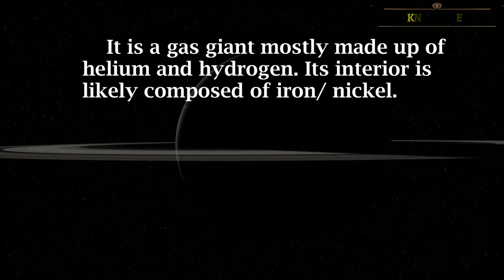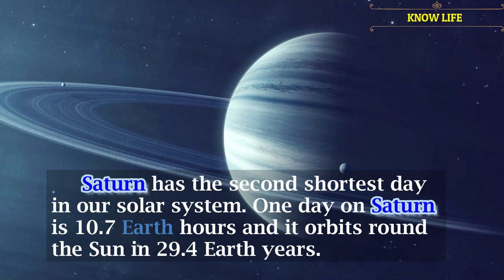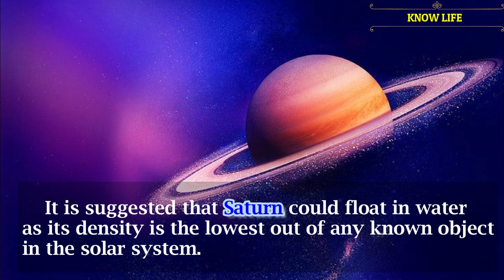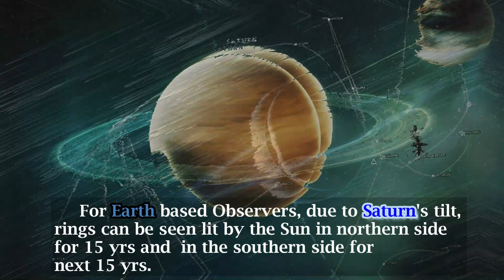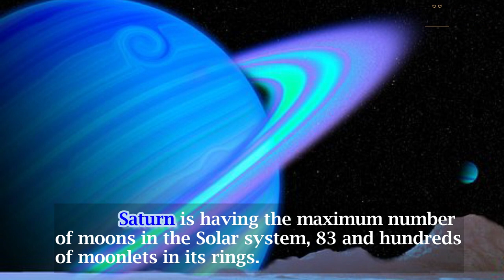SATURN | Know Life | Space Science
SATURN | Jewel of Solar System | Know Life | Space Series | Space Tour